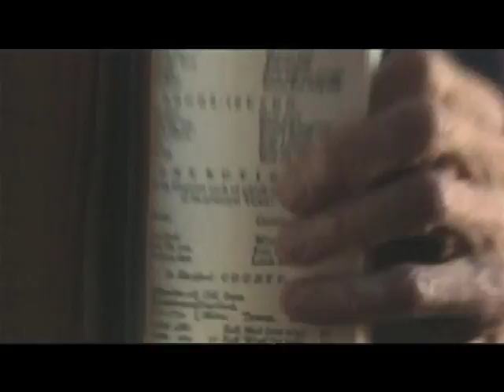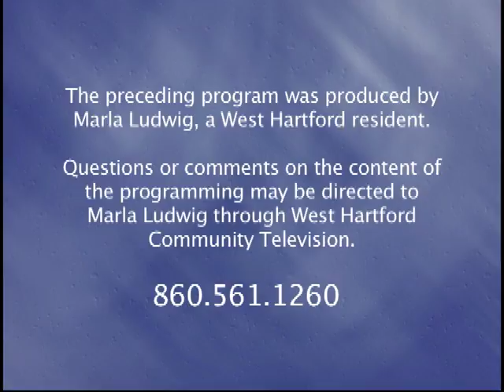Journeys with Jeff: "Interview with Boyce Batey" (November 2016)